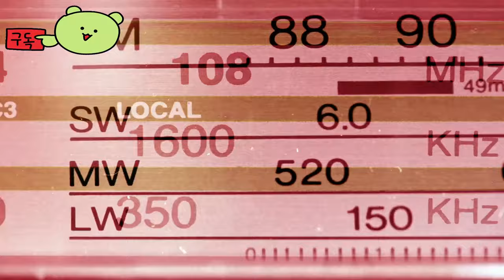에일리언: 로그 인커전 ( Alien: Rogue Incursion ) 공식 Xenomorphs 그리고, 무기 및 장비 예고편 _ VR 게임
에일리언:로그인커전
Alien:RogueIncursion

🎀Supported Languages

영어 ✔ ✔ ✔
프랑스 국민 ✔  ✔
이탈리아 사람 ✔  ✔
독일 사람 ✔  ✔
일본어 ✔  ✔
한국인 ✔  ✔
광택 ✔  ✔
포르투갈어 - 브라질 ✔  ✔
러시아인 ✔  ✔
간체 중국어 ✔  ✔
스페인어 - 라틴 아메리카 ✔  ✔
중국어 번체 ✔  ✔

🕹️Game content
완전히 새로운 Alien 게임. 2024년 홀리데이에 SteamVR에 출시됩니다.
Alien: Rogue Incursion은 완전히 새로운 싱글 플레이어 액션 호러 VR 게임으로, 플레이어가 Alien 우주의 공포에 완전히 몰입할 수 있는 오리지널 스토리를 특징으로 합니다. Alien 팬이 Alien 팬을 위해 디자인한 Survios는 이 무시무시하게 몰입감 넘치는 Alien 가상 현실 게임을 제작하는 데 전문성을 쏟았습니다. Alien 우주에 푹 빠져보세요

⚡Game Developer
 서비오스